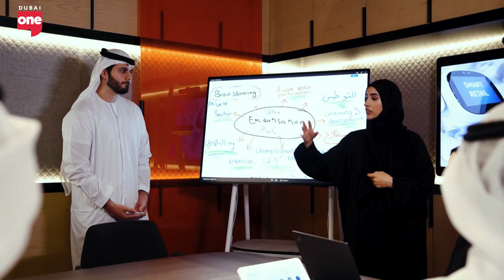The Role Of Etiquette In Dubai’s Diverse Work Environment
Alanood Alhosani, Founder of Ascensi Academy and an esteemed etiquette expert, shares insights on how her academy helps bridge cultural gaps in Dubai's diverse work environment. Alhosani highlights unique aspects of Emirati culture that influence workplace interactions and addresses common etiquette mistakes made in Dubai’s workplaces. She provides practical tips for navigating cultural differences effectively in a professional setting and shares examples of cultural misunderstandings and their resolutions. Alhosani emphasizes the importance of creating a more inclusive and culturally aware work environment, offering valuable guidance for organizations in Dubai.